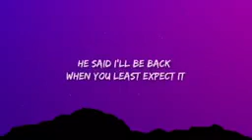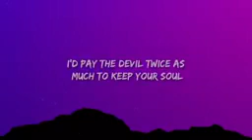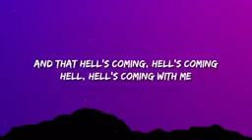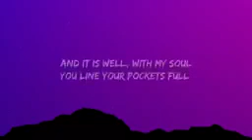Poor Mans Poison - Hell's Comin' With Me (Lyrics)